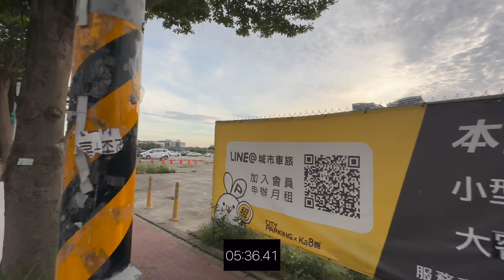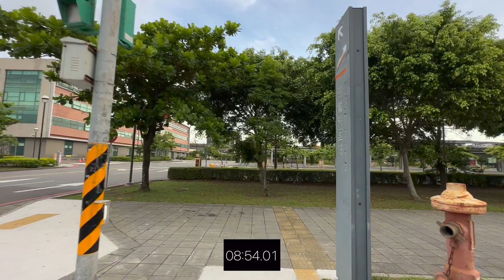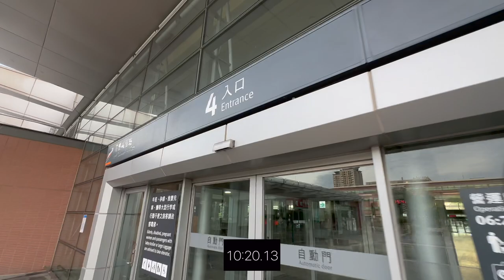國際高鐵新站特區 環境介紹及步行到桃園高鐵時間實測 桃園青埔 桃園高鐵 高鐵建設 高鐵A18站 蛋黃區 威鈞建設 威均 威均建設 威鈞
（2）Hiio

影片內容分享桃園高鐵站A18週邊建案 國際高鐵新站特區
1.了解建案週邊環境及現況配套
2.步行至桃園高鐵站時間實測

1.以上測試均到高鐵入口門口處，未含買票及步行等待時間
2.以上測試未含建案等待電梯及步行至大門口時間
3.以上測試路線僅做參考
4.以上測試路況及紅綠燈均不可控會影響步行時間，請知悉
5.建議步行時間＋提前6～12分鐘

1.步行模特身高183CM
2.步行速度快
3.模特步行時間只能參考